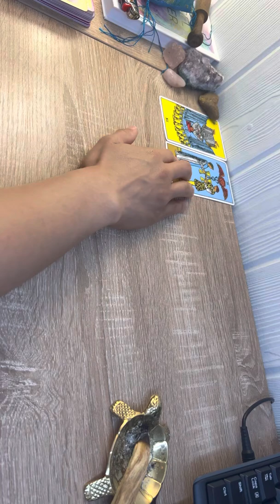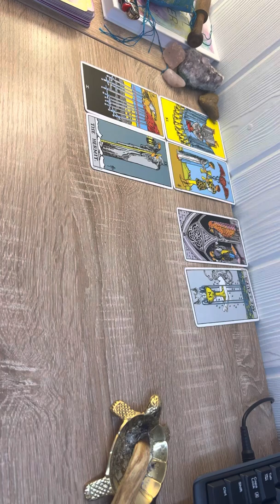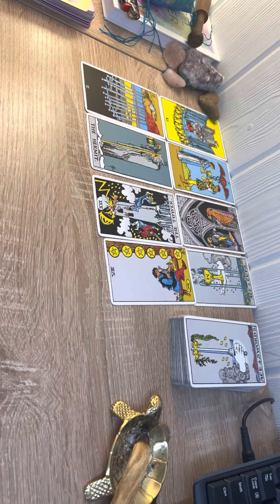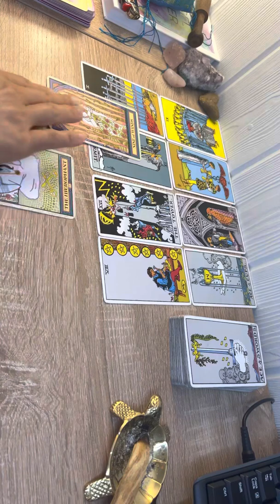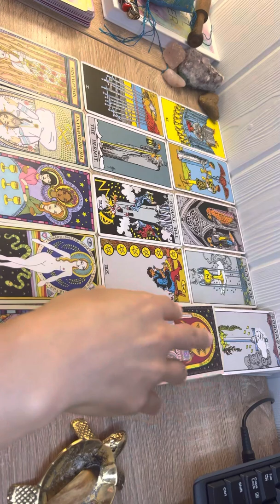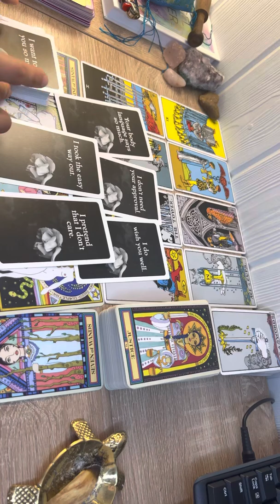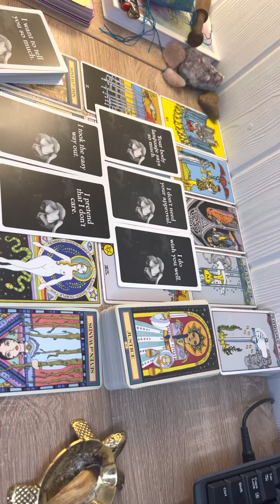Aquarius ♒️ | An unexpected reunion | Much growth and healing